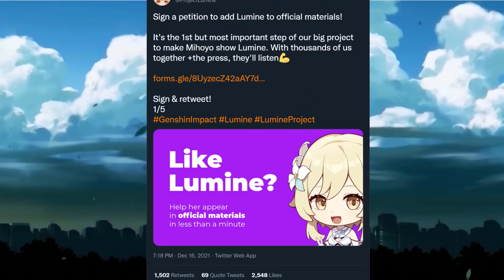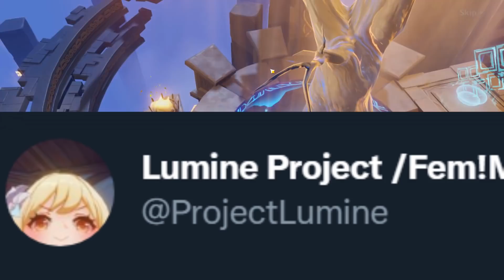Players are trying to get miHoYo to change Lumine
so it seems that this battle continues on
Credits!